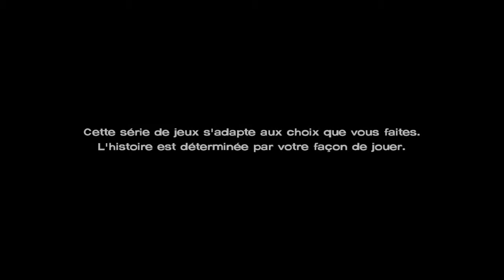The walking dead season 3 épisode 1 parti 1 a new frontier!!!